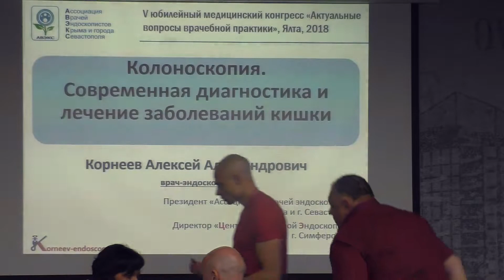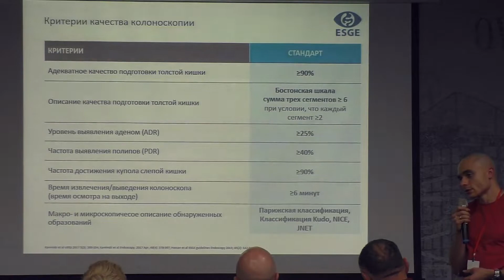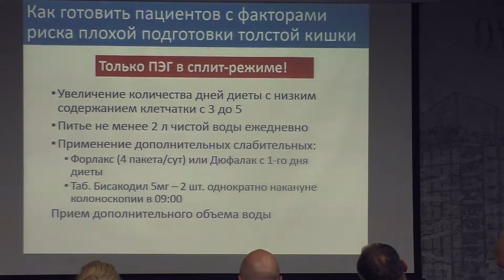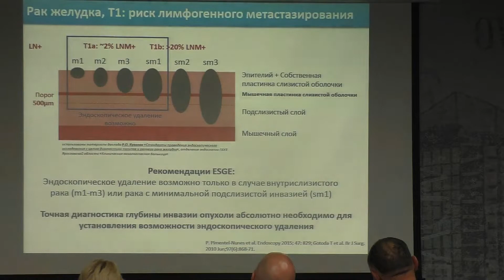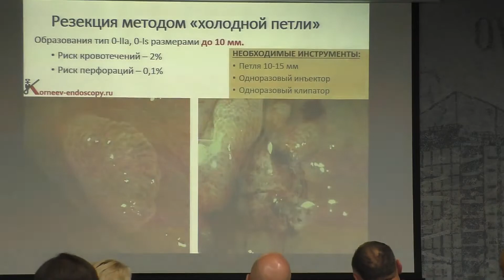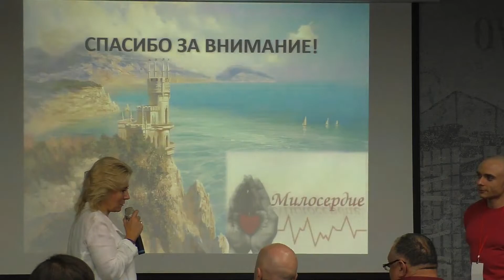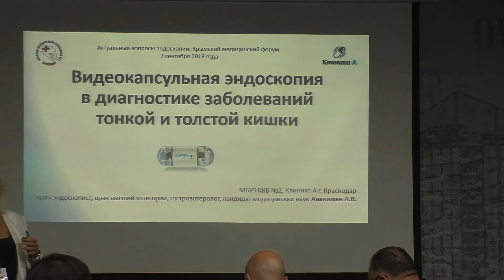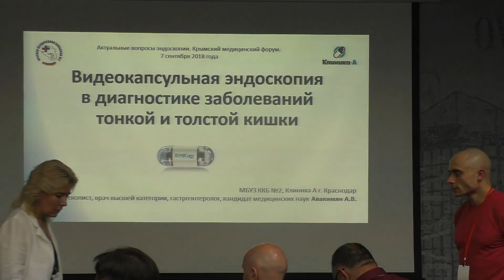04 Корнеев АА Колоноскопия Современная диагностика и лечение заболеваний кишки